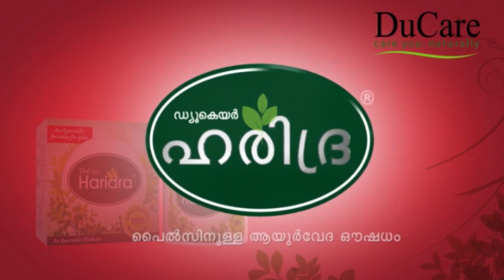മിന്നൽ പരിശോധനയിൽ പൊതു ശുചി മുറിയിൽ കണ്ടെത്തിയത് 50 ലിറ്റർ ആസിഡ് , ജീവനക്കാരനെ ചോദ്യം ചെയ്തു.